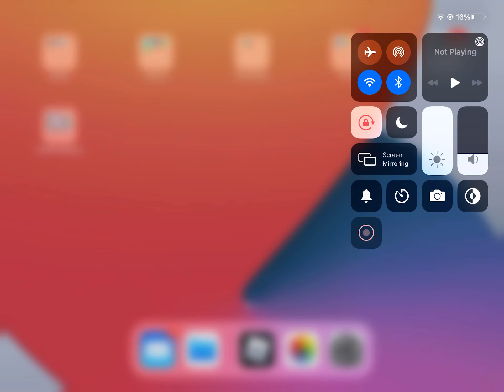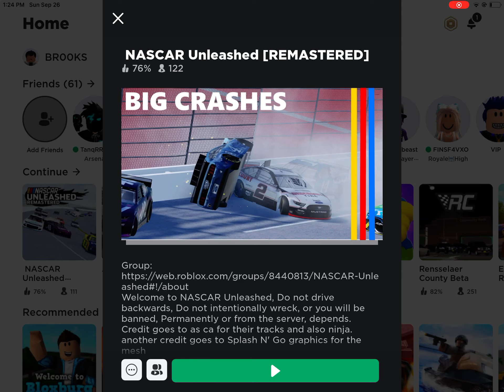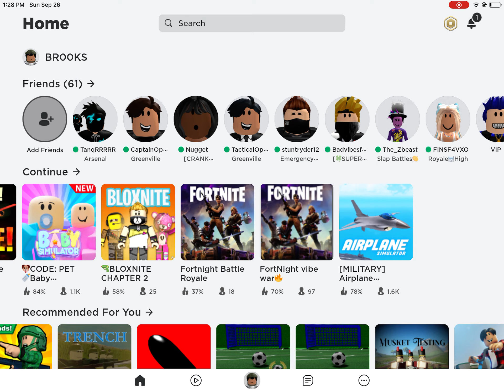I played Roblox for my first video (2 games